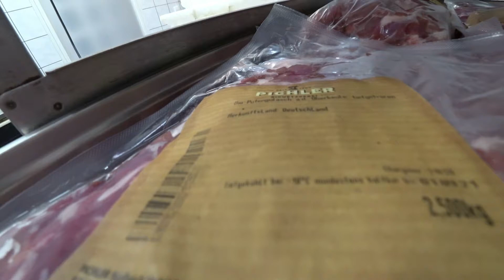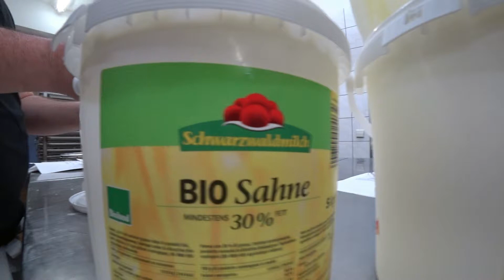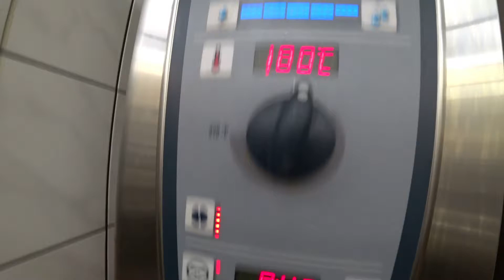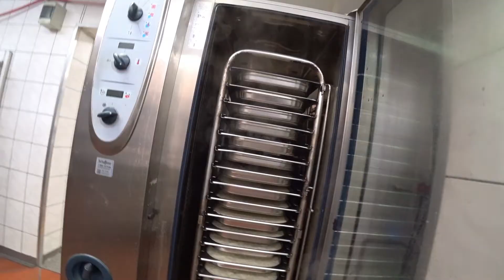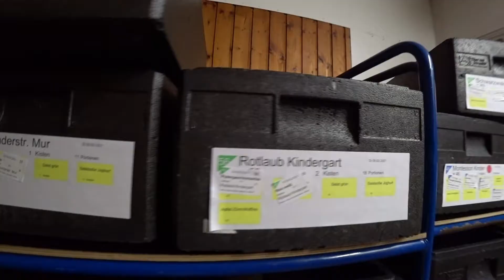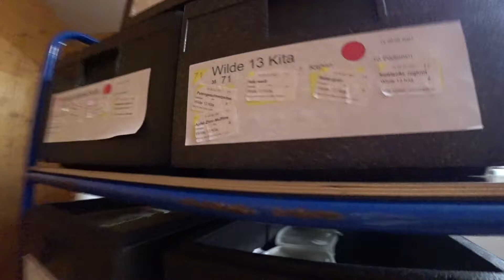Чем кормят детей в школах. Как готовят обеды в столовой.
В этом видео я показала вам ещё один день из нашей столовой. Мы готовили рис с мясом индейки и овощным соусом. Ко всему был зелёный салат. Почему я в этот раз не сняла лица? Мы носим маски и это делает видео грустным.

Кухня в Германии Работа и жизнь в Германии